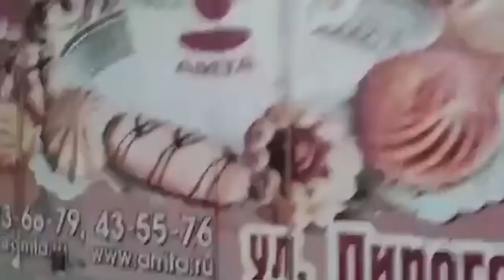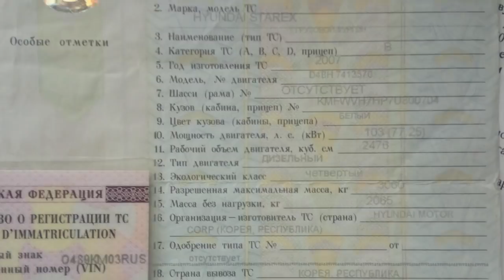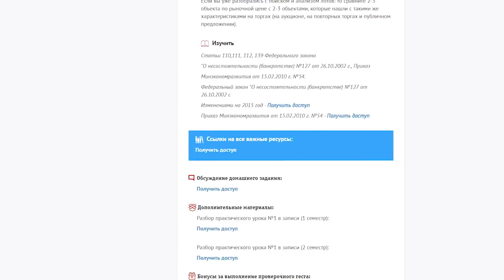Кейс №25. Как организовать пассивный доход покупая автомобили на торгах по банкротству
Кейс организации пассивного дохода на покупке автомобилей на торгах по банкротству! Хотите научиться зарабатывать также?  Скачать бесплатную книгу

Друзья, в этом видео мы хотим поделиться новыми успехами нашего курсанта, Николая Романова. С первым кейсом Романы вы, вполне возможно, уже знакомы. В начале видео он кратко рассказывает о нем. Купив грузовичок Роман стал сдавать его в аренду и получать пассивный доход в размере 30 000 рублей. Поняв перспективу этой схемы он приобрел еще один автофургон и также планирует сдавать его в аренду. На данный момент Роман подыскивает новые лоты, планируя расширять свой бизнес.